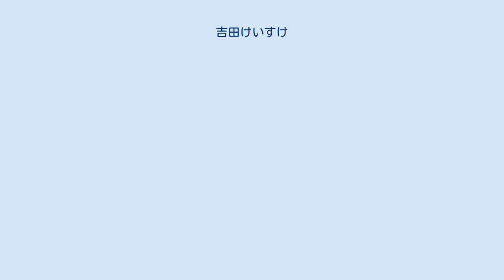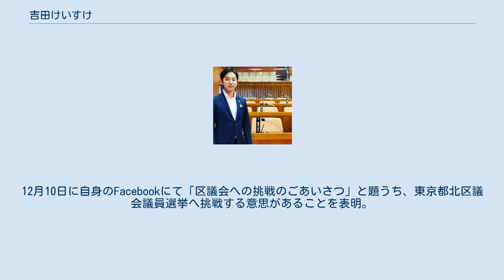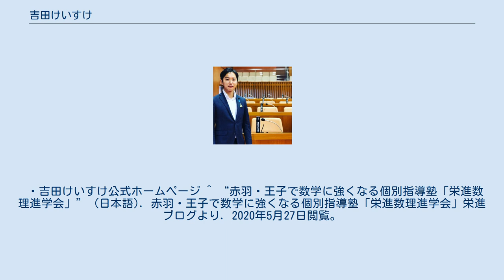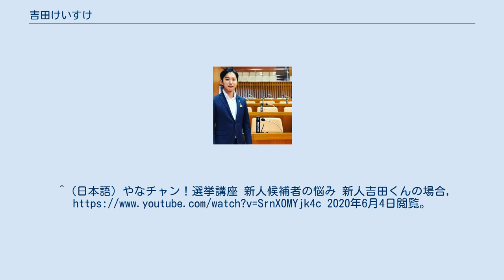吉田けいすけ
吉田 けいすけ（本名：𠮷田桂介、よしだ けいすけ、1992年8月27日ｰ）は日本の政治家、実業家、教育評論家。
日本維新の会所属の東京都北区議会議員。
東京維新の会青年局長。
数理特化型完全個別学習塾『栄進数理進学会』代表。
茨城県つくば市出身。
東京都北区赤羽在住。
 1992年（平成4年）8月27日、愛知県一宮市生まれ。
3人兄妹の長男で2人の妹がいる。
吉田の「吉」の字は正確には「𠮷」であるが、政治活動や自身のホームページでは「吉」と表記されている。
この点について自身が運営する学習塾のブログにて「こだわりは特にない」と述べている。
 2005年（平成17年）茨城県つくば市立松代小学校卒業。
2008年（平成20年）茨城県つくば市立手代木中学校卒業。
中学ではテニス部に所属していた。
 2011年（平成23年）に茨城県立牛久栄進高等学校卒業。
高校時代は遅刻・欠席癖があり、校内テストでは学年最下位、模試では偏差値20台、先生から退学届を渡されるなど、自他ともに認める落ちこぼれ生徒であった。
大学受験に失敗し浪人生活を送ることになる。
1年の自分流猛勉強で偏差値は40以上アップし、東京理科大学工学部経営工学科に入学。
この際、生み出した勉強ノウハウが『栄進数理進学会』の礎である。
なお、大学は3年次に中退している。
 2015年（平成27年）、高校時代の友人と赤羽に数理特化型の完全個別学習塾『栄進数理進学会』を設立。
開校1年で生徒数は100人を超え、校舎を複数展開するなど「100人の子供の偏差値を上げた男」として注目を受け始める。
 2018年（平成30年）、日本維新の会・北区政対策委員に就任。
12月10日に自身のFacebookにて「区議会への挑戦のごあいさつ」と題うち、東京都北区議会議員選挙へ挑戦する意思があることを表明。
「北区の学力日本一」「議員報酬ならびに定数の削減」「商店街の活性化」などを公約にかかげていた。
 2019年（平成31年・令和元年）、東京都北区議会議員選挙に26歳で初当選。
北区内では元「NHKから国民を守る党」のみつき慎太郎と並び現役最年少議員。
 「北区の教育日本一」を公約に掲げ教育問題に取り組んでいる。
「議員報酬」「議員定数」をともに半減することを目指す。
北区議会では建設委委員と都市ブランド推進特別委員を兼任。
 喫煙者であることを自ら公言しているが、赤羽駅前喫煙所の縮小には賛成の立場をとっている。
 出生地は愛知県一宮市だが、幼少期から高校まで茨城県つくば市で育ったため出身地は茨城県となっている。
 日本史好きで、歴史ものを始めとした年間読書量は100冊以上。
全国各地の城跡にもしばしば足を運ぶ。
 参議院議員で東京維新の会代表の柳ヶ瀬裕文や音喜多駿らと仲が良く行動を共にすることも多い。
 自身の選挙挑戦を後押ししてくれた柳ヶ瀬のことを尊敬している。
音喜多とは容姿が似ており、よく間違えられる。
選挙挑戦の様子は同氏のYouTubeチャンネル「やなチャン」で公開されている。
赤羽・王子で数学に強くなる個別指導塾「栄進数理進学会」栄進ブログより. 2020年5月27日閲覧。
 ^ “～ プロフィール ～” (日本語). keisuke-yoshida ページ！. 2020年5月28日閲覧。
^ “北区議会議員選挙（平成31年4月21日執行）の開票結果｜東京都北区”. 2020年5月28日閲覧。
^ “区議会の構成｜東京都北区”. 2020年6月4日閲覧。
^ (日本語) やなチャン！選挙講座 初演説でゲットした！新人密着吉田くんの場合, 2020年6月4日閲覧。
^ (日本語) やなチャン！選挙講座 新人候補者の悩み 新人吉田くんの場合, 2020年6月4日閲覧。